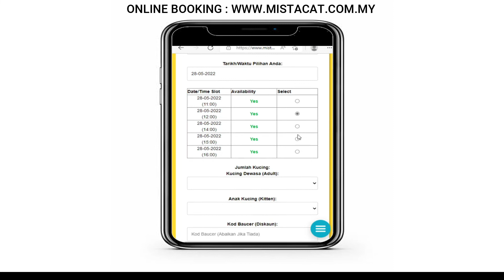MistaCat SaturdayOffer YoutubeWide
MistaCat SaturdayOffer YoutubeWide (Self Use)